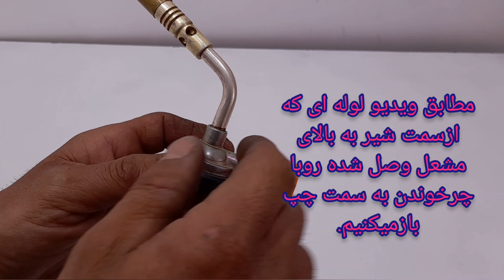ساده ترین روش برای تغییر سوخت مشعل ازکپسول های یکبارمصرف به پیک نیک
چگونه با ساده ترین وارزان ترین روش ممکن مشعل های جوشکاری رو ازکپسول های یکبارمصرف به سوخت پیک نیک که هم ارزان تر وهم قابل شارژ مجدد هست تبدیل کنیم؟# فنی کده#ترفند تکنیک # مشعل# اجاق#شعله# جوشکاری#آموزش